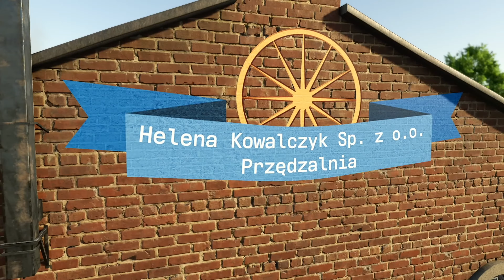Farming Simulator 25 New Map Zielonka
Looks like FS25 will get a new FS22 Map - Zielonka